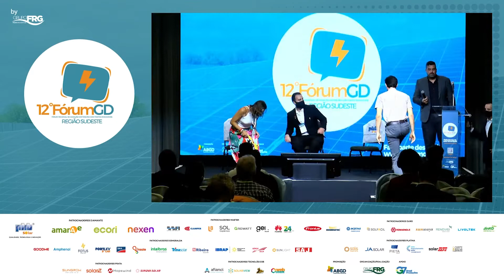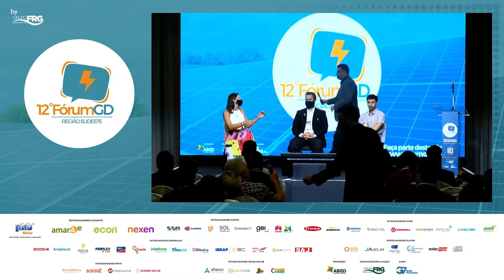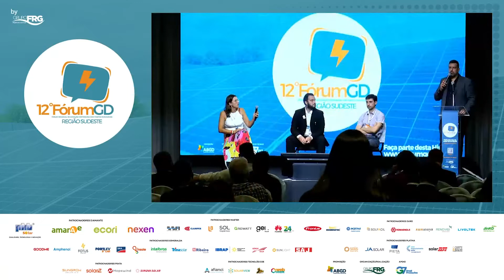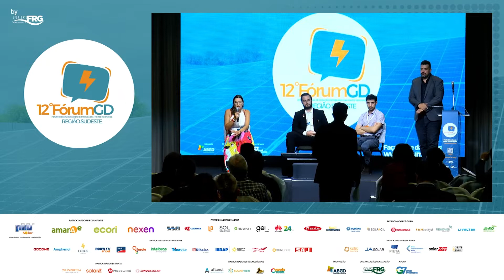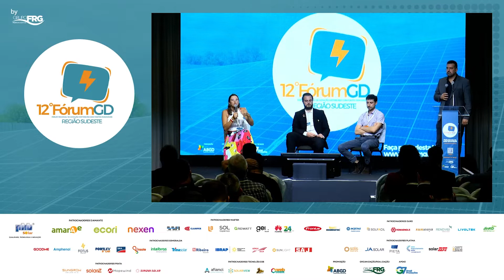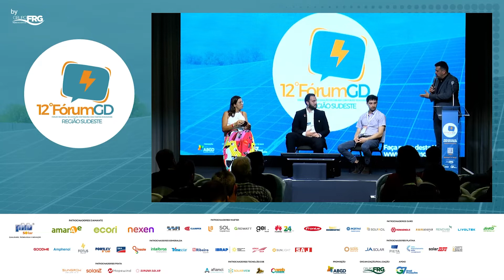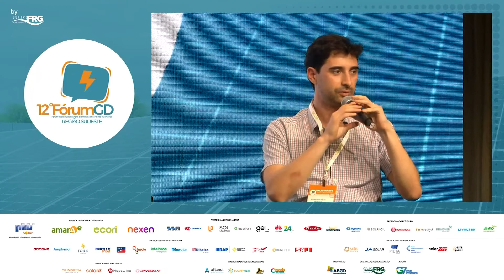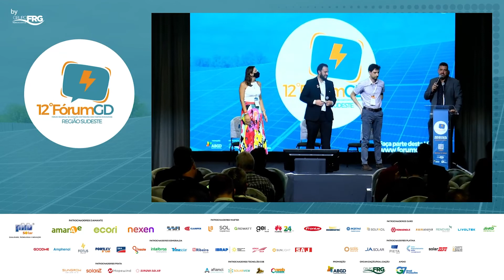DEBATE I NOVOS NEGÓCIOS E TENDÊNCIAS DO SETOR DE GD